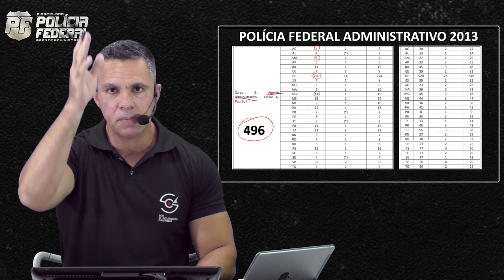ENTENDA MAIS SOBRE AS VAGAS DESTINADA PARA OS ESTADOS, PARA AGENTE ADMINISTRATIVO - POLÍCIA FEDERAL